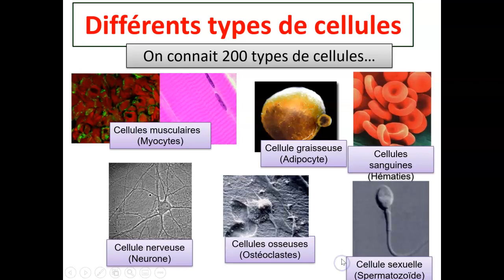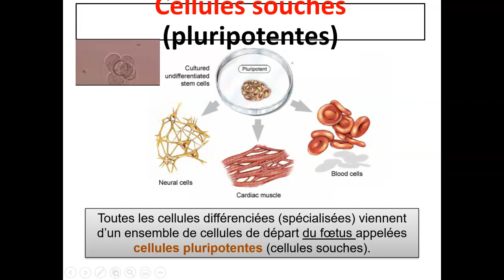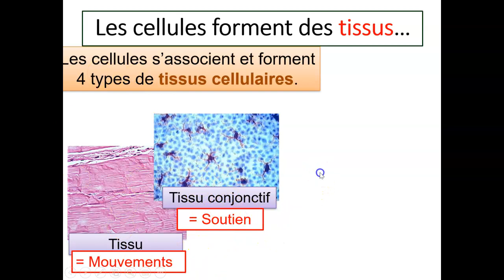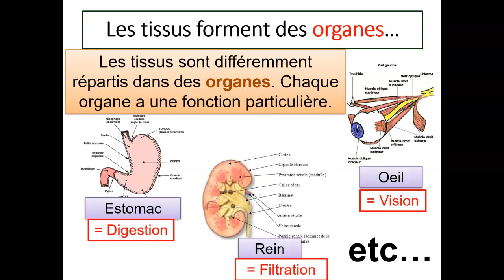Organisation des cellules dans les organes